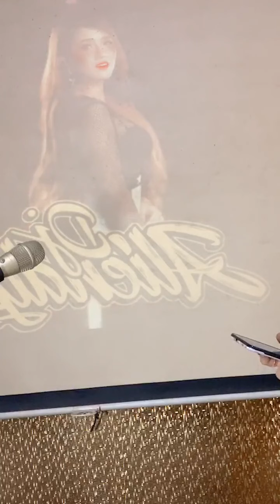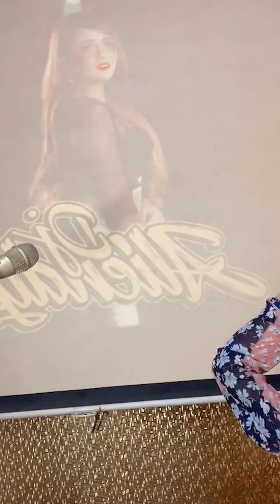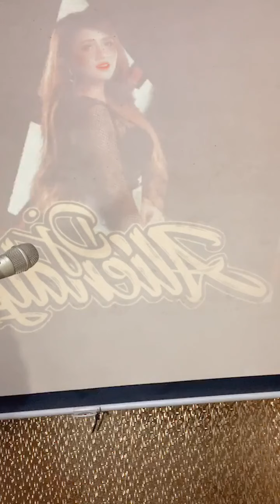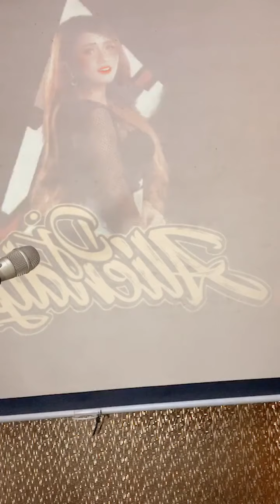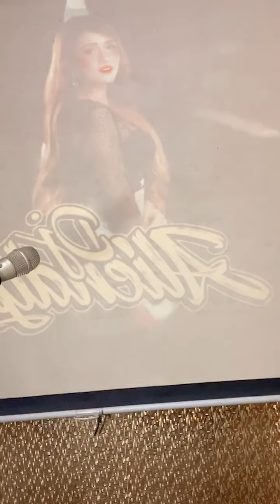dj aliendya terbaru || dj cendol dawet || dj cantik | dj sexy | bikin getar boosss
dj aliendya terbaru || dj cendol dawet || dj cantik | dj sexy

dj aliendya, dj tercantik surabaya || dj cendol dawet || dj cantik | dj sexy